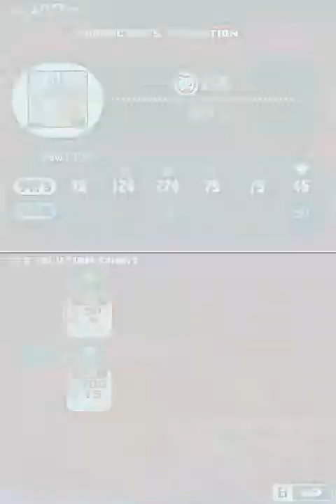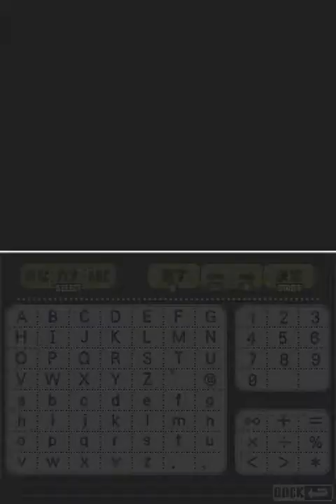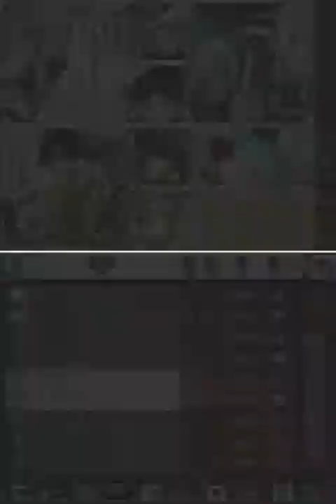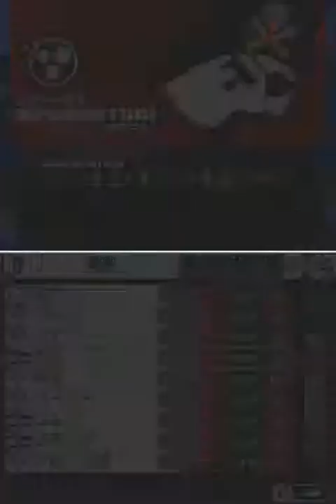FGS - Jump Ultimate Stars Part 2: Out Into The Vast J-Space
We begin our journey into J-Space and boy does the rust show in this part. Can we even hope to save the universe of Shonen Jump manga with skill like this? Also straight away I find just the characters I am wanting to play as more then anyone I have now.

Jump Ultimate Stars © Ganbarion & Shonen Jump